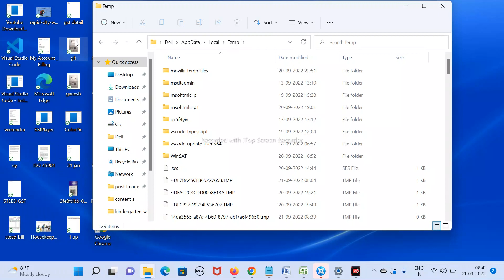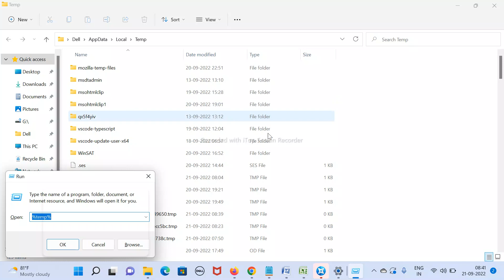How to delete Temporary file ? How to increase Laptop/desktop/system speed